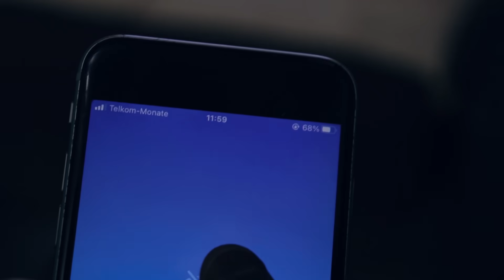Lokshin Life _Makhosi Scams (Episode 13)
The 13th episode of the series called Lokshin Life